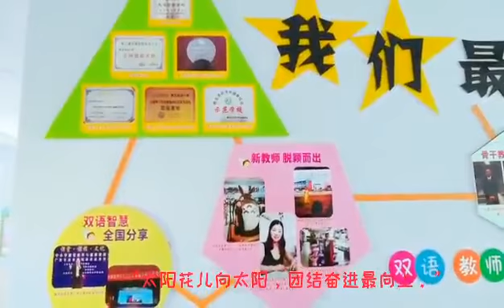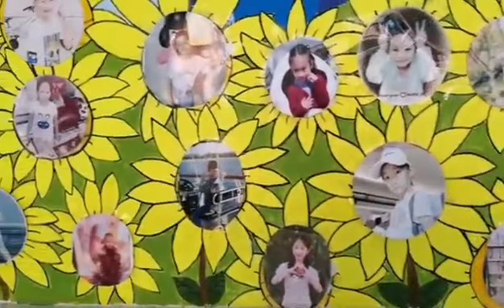我爱你中国🇨🇳We are so proud of Chinese.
祖国生日快乐！